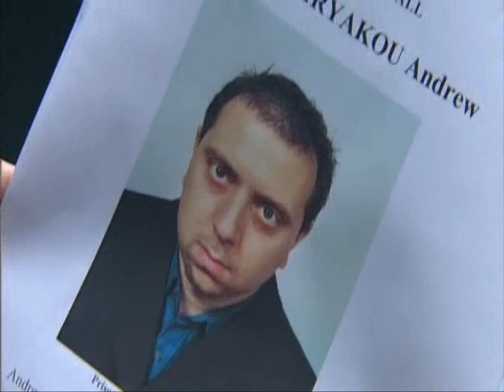Jo in Uniform (Prison Episode)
Jo in prison Episode